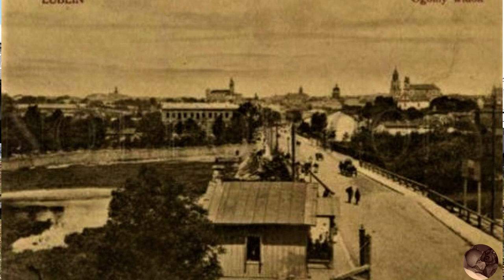Most Lutosławskiego w Lublinie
Najważniejsza inwestycja pierwszej dekady XX wieku żelbetowy most otworzył nowe tereny dla przemysłu i robotniczych dzielnic nowego Lublina .
W ciągu roku wybudowano długi na 40m i szeroki na ponad 16 metrów nowoczesny most, który był przystosowany do planowanej komunikacji tramwajowej .
Budowla przetrwała dwie wojny światowe czy wielkie powodzie .
 Niestety  w latach 70 nieremontowany most groził już zawaleniem.
Gdy wybudowano nową przeprawę nad Bystrzycą  ( obecnie aleja Unii Lubelskiej )  wśród urzędników pojawiały się propozycję wyburzenia starego mostu.
Na szczęście determinacja i upór osób ze środowiska konserwatorskiego spowodowało wpisanie do rejestru zabytków ( w połowie lat 80 ) .
Na duży remont ta zabytkowa przeprawa czekała aż do roku 2011 kiedy to wykonano szereg plac renowacyjnych.
Obecnie most oprócz funkcji komunikacji pieszo rowerowej pełni także funkcje kulturowe w sezonach letnich odbywały się potańcówki , koncerty muzyczne jako ciekawostkę warto dodać , że kilka lat temu odbył się turniej bokserski ( była to jedyna na świecie impreza sportowa zorganizowana na moście ).